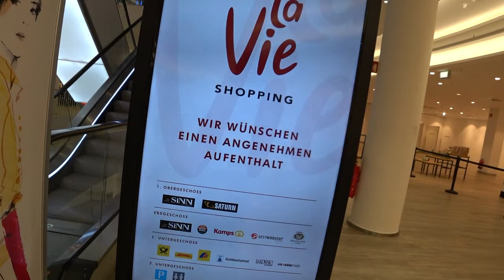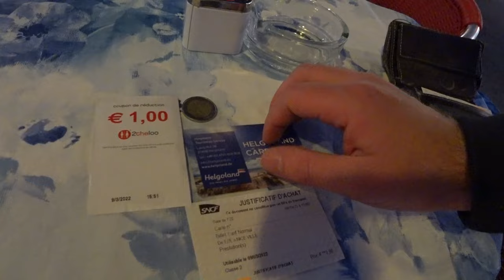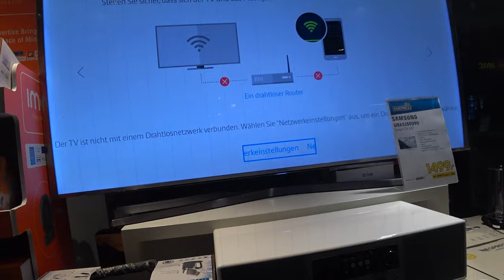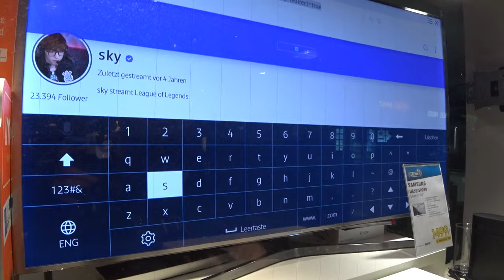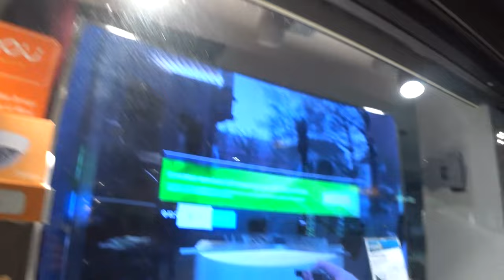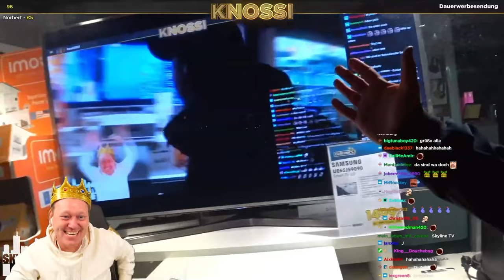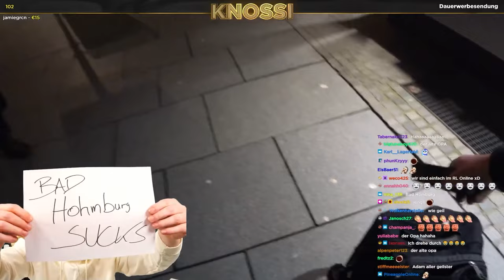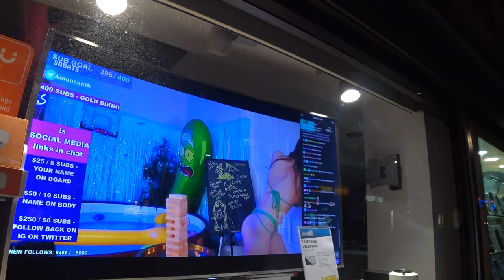Stress mit Restaurantbesitzer! 😱 Fernseher im Schaufenster gehackt 😂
Wir waren unterwegs in Bad Homburg und haben @Knossi auf einen fremden Fernseher gehackt